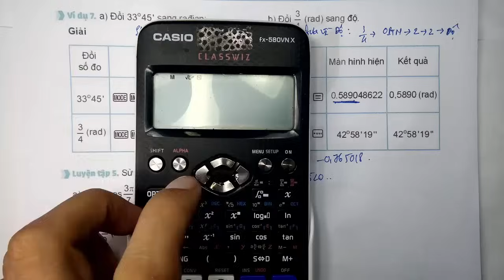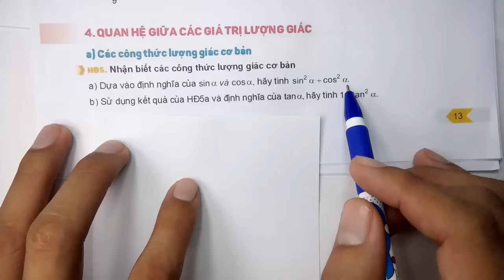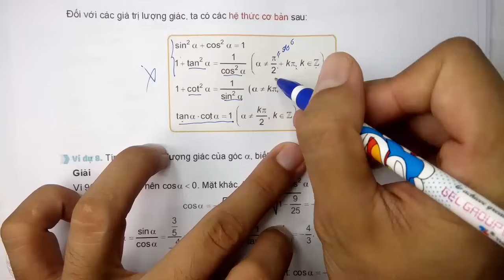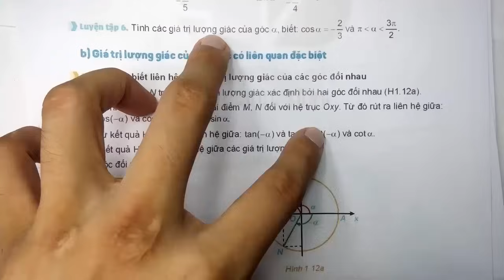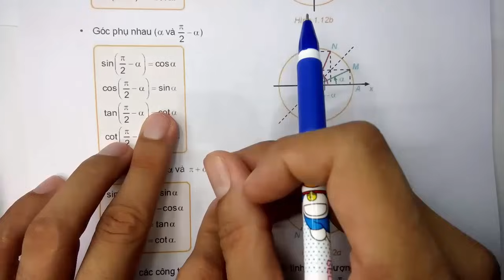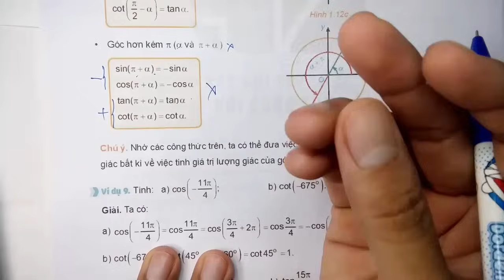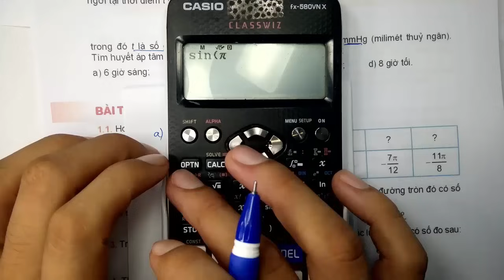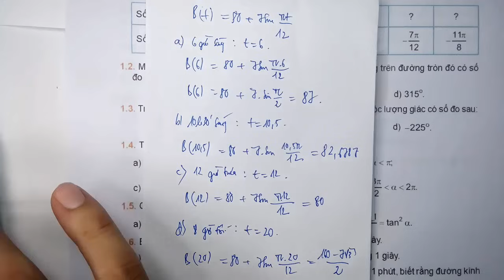Toán học lớp 11 - Kết nối tri thức - Chương 1 - Bài 1 -Giá trị lượng giác của góc lượng giác -Tiết 4